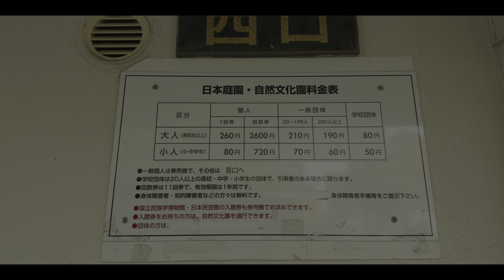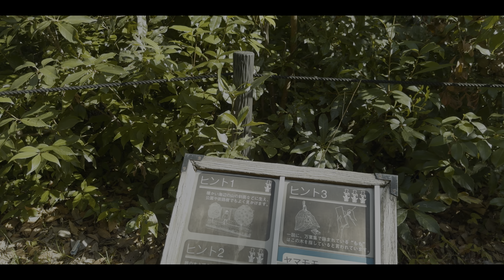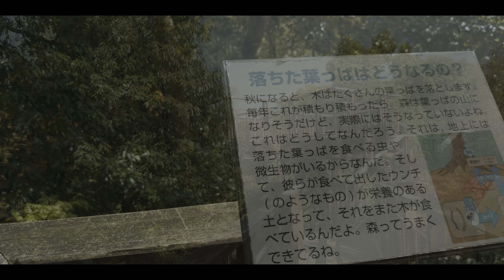大阪万博纪念公园秋色 静谧的赏红叶好去处 Autumn Scenery at Osaka Expo Park: A Serene Spot for Enjoying the Fall Foliage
本来计划去京都赏红叶，奈何看到别人发的视频京都已经人满为患。临时改变行程去了大阪的万博纪念公园，邂逅了一处静谧的赏红叶好去处。跟随我的镜头大家一起走走逛逛吧！